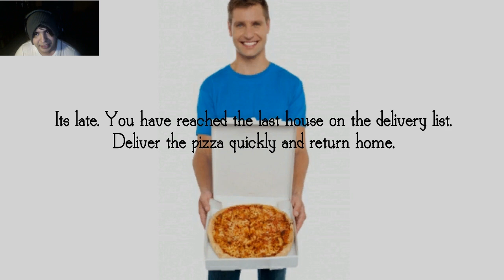Juego de Terror Pizza Delivery entregar pizzas nunca dio tanto miedo En español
este juego se llama Pizza delivery es un juego de terror que ya cuenta con una segunda parte pronto podran ver el vídeo en este canal así que esperen proximamente pizza delivery 2 disfruten viendo como me asusto en este juego de terror que pesa muy poco.